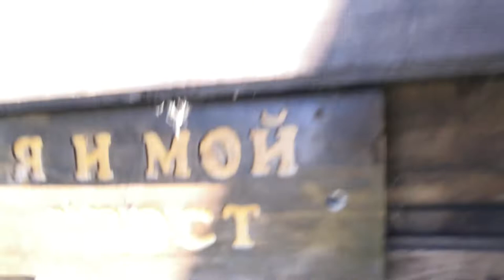Гостиница для собак "Я И МОЙ ХВОСТ". Полный обзор.